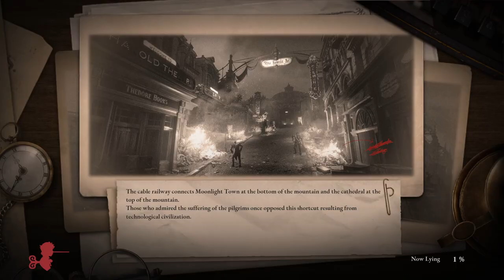LIES OF P Gameplay Walkthrough Part-50 PC NG (HINDI + ENGLISH)